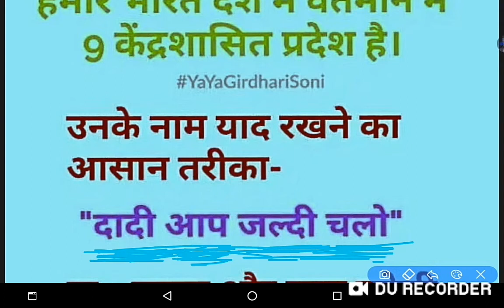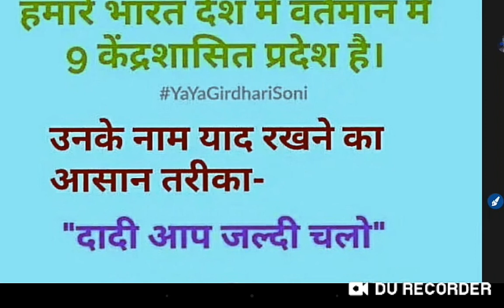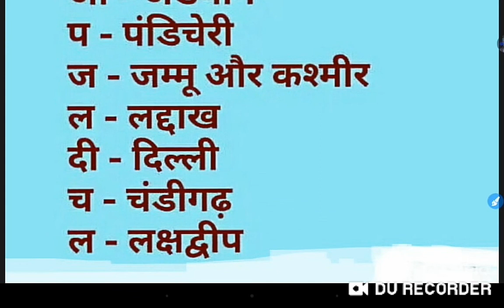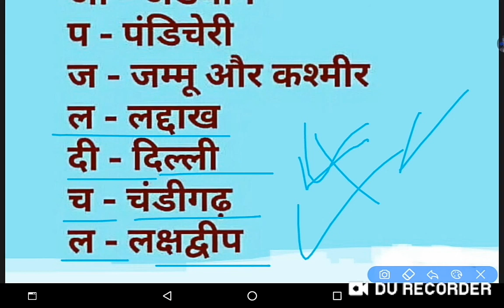भारत के 9 केंद्र शासित प्रदेश नाम याद करने की GK Trick // Union Territory Name Tricks In Hindi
आज की पोस्ट में बताया गया है की कैसे भारत के केंद्रशासित प्रदेश का नाम याद करें तो दोस्तो इसलिए बहुत ही आसान तरीका लेकर आया हूँ जिसके मदद से आप बहुत ही आसानी से भारत के केंद्रशासित प्रदेश का नाम याद कर लेंगे।

भारत के 9 केंद्र शासित प्रदेश के नाम